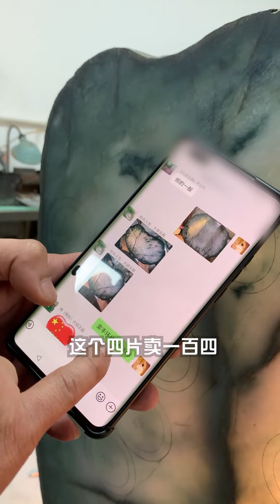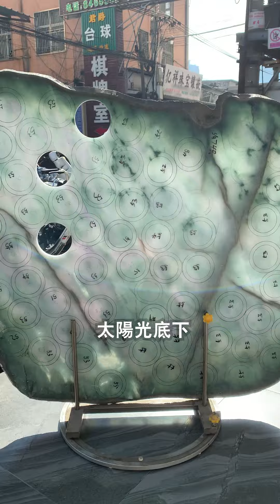哈軒翡翠大餅| 看手鐲板料，原來要註意這些！！翡翠直播